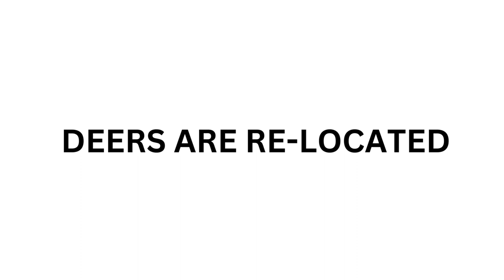A Day with Deers and Their Re-Location Operation.